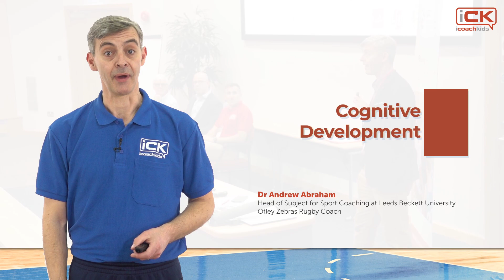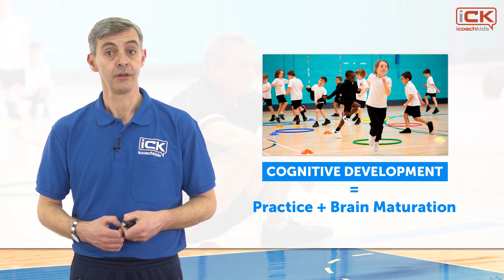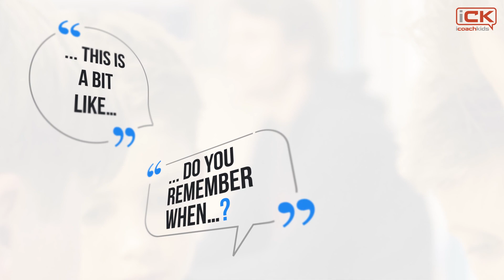Cognitive Development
We are called Homo Sapiens for a reason. We are thinking beings. On the road to full cognitive development children go through certain stages that will impact on their capacity to understand things, work out what’s happening around them, and communicate. Coaches must help children go through these stages and also take them into account to ensure that activities and sessions are pitched at the right level. Leading expert, Dr Andy Abraham provides great ideas for coaches to support cognitive development.